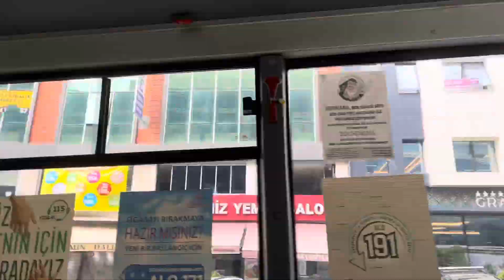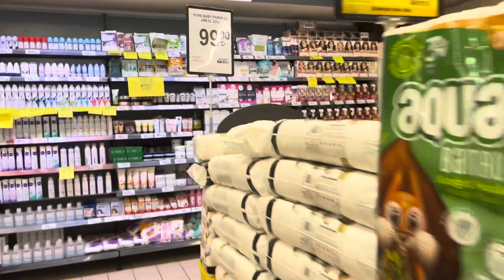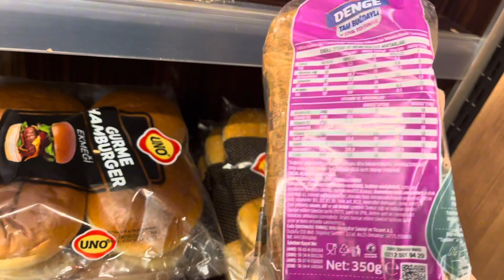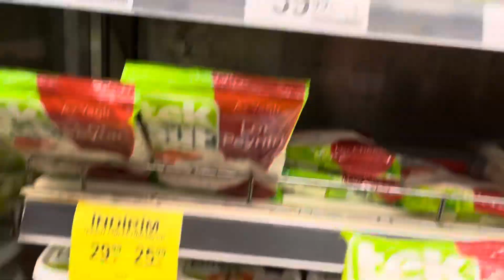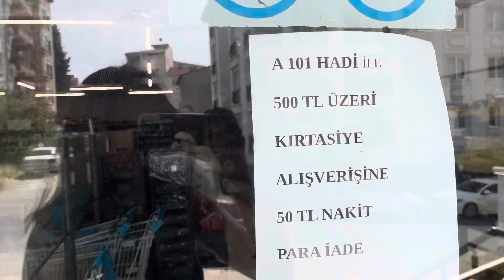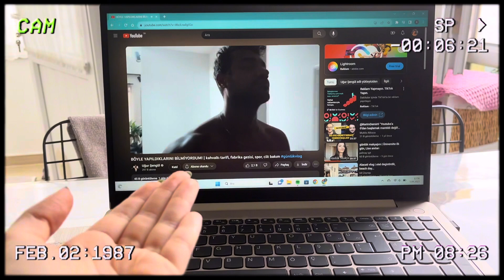MARKET ALIŞVERİŞİ|Diyetisyen kontrolüne gidiyorum,annemi ziyaret ediyorum|GÜNLÜK VLOG|PART2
HERKESEEE MERHABALARRR,kanalımaaa hoş gelddinizzzz iyi kii geldinizzz☺️🎉💗
Bugünn beraberr diyetisyen kontrolünee gidiyoruzz yeni diyet listemizi alalım sonra da eksikleri tamamlamak için market alışverişinee çıkalımm beraberrr💝💖💞💃🏻
ÇOOK TATLI Bİ GÜNLÜK VLOGLA KARŞINIZDAYIMM KOŞUNMN YENİ VİDEOYAA🥰☺️😘💝💞💗💕💖💓🧚🏻‍♀️
Bi önceki sohbetli makyajın ve hazırlanma videosunun devamıını bu partta atıyorummm sizleri öpüyorumm💕💝💗😍😘